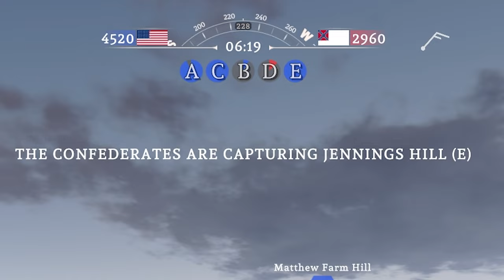This NEW game is getting SO GOOD!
So the game is still on sale for a few more days, but it's actually at 35% and not 25% - Definitely LOVE these commander battles where a few human players control massive groups of soldiers, in this new update the commander Conquest battle mode is added. Respawning is possible as both teams have to capture points domination/conquest style. I had such a blast!

TIMESTAMPS

00:00 Intro
00:29 Intro to BCoF new update
01:34 Live gameplay begins / ranks vs 1 line
02:50 Oops
03:25 Flank 'n PUSH
04:52 We need to capture this!
05:07 The most EPIC volley
06:22 Fake retreat!
07:51 Every man for himself!

Battle Cry of Freedom brings brutal real-time first and third-person combat set in the 19th Century America, presenting players with the opportunity to re-fight the American Civil War as either the Union or the Confederacy.

Incorporating a wide range of weaponry, from long range rifled muskets and devastating artillery, to various deadly close combat tools such as bayonets, knives and sabres, players will take up the fight for the North or the South trying to win the day on the bloody battlefields of America.

Fight in Massive Multiplayer Battles
Take part in massive multiplayer battles with up to 500 players simultaneously fighting each other on the same battlefield, in a completely destructible and realistic Civil War combat environment.

Commander Battles
Take control over a company of AI-controlled soldiers and lead your men to glory! Fight in huge battles with up to 800 Bots per Server. Commander Battles are the ultimate gamemode to display your tactical cunning.
Multiple Army Branches
Enlist in the Infantry
Fall in line as a regular infantryman, join the ranks of an elite sharpshooter regiment, or help relay orders as a musician as you get to explore the various roles in the army and trial your favourite units.

Realistic Projectile Physics
Battle Cry of Freedom realistically simulates real life bullet physics by modelling not only velocity and twist rate, but also takes into account factors such as humidity, temperature, air density, local gravity, wind direction and wind strength.
Advanced Artillery System

Present - Arms!
All animations in Battle Cry of Freedom are based on real world Historical Drill Manuals, such as Casey's Infantry Tactics or Hardee's Revised. In addition to the “regular” animations all being historically accurate, the game features a large selection of “role-play” animations, such as Parade - Rest, Present - Arms, Support - Arms, Trail - Arms and more.
Historical accuracy
All the gameplay is historically inspired, with changes only made when it creates a more engaging and exhilarating gameplay experience. While Battle Cry of Freedom is not a simulation game, we make no compromises to accuracy when it comes to cosmetics, such as 3D models or animations. Every stitch is precisely where it needs to be!

Ingame Map Editor
Bored of the pre-included maps? No problem! Create your own maps with the easy to use, but yet very powerful Map Editor included in Battle Cry of Freedom. Custom Map files are only a few megabytes large and will be automatically downloaded from the Server in a matter of seconds, so you spend as much time playing and as little time waiting as possible!
Powerful Admin Tools
In Battle Cry of Freedom, Admins can make use of more than 120 Server settings as well as 35 easy-to-use Admin tools accessible via an ingame interface making Administration of a large server easier than ever before.
Regimental Linebattles
Participate in the community and enlist with a Regiment (Clan) to take part in massive organized battles with players re-enacting historically accurate tactics of the Civil War Era.

●About Me
Hi! My name is Samuel, what's up? I am 27 years old and live in Canada (I am Dutch though!). Thanks for checking out my channel. I upload a wide variety of games in 1440p60, including but not limited to Gates of Hell, Men of War (Assault Squad 2), ARMA 3, Red Orchestra 2, Rising Storm 2: Vietnam, The Wargame Series, SQUAD, Post Scriptum, Heroes and Generals & Company of Heroes! I try to maintain a healthy balance between fun and tactical gameplay, mixing videos with tips, tricks and random gameplay that can be from any game!